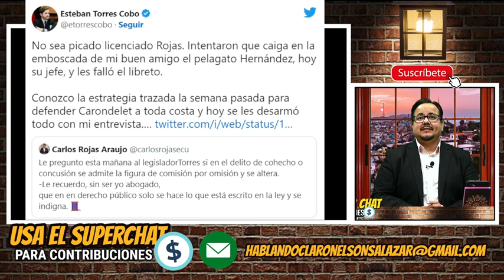Funda medios llora por periodistas de la derecha